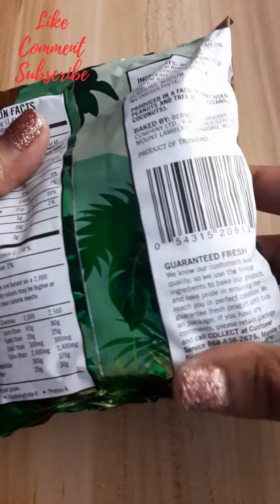요즘 핫한 불그리라면에 바삭 구운 통대창 먹방!🔥 불닭볶음면 너구리 레전드 꿀조합 리얼사운드 Tripes & Ramyeon Mukbang Asmr